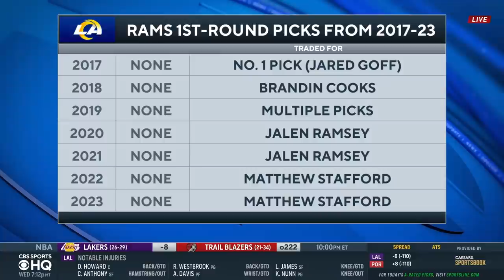Super Bowl 56: What Does A Win Mean For The Rams? | CBS Sports HQ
Danny Kanell joins CBS Sports HQ to discuss what a win in Super Bowl LVI